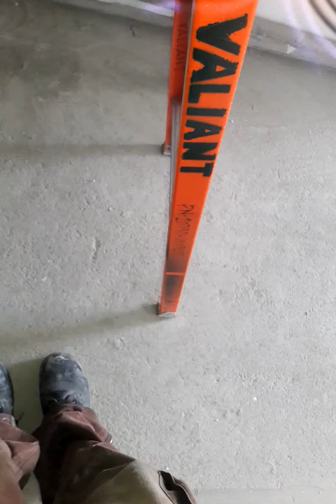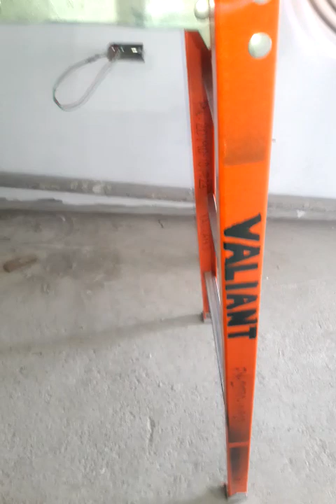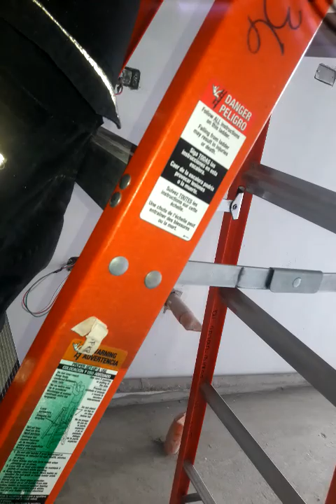FDAS CONTINUITY TEST & TAGGING 6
MAXXBARUG VIEW ,CONTINUITY TEST ,CONTINUITY TEST & TAGGING,CONTINUITY TEST FDAS,CONTINUITY TEST _,

HIDDEN
ELECTRICAL TROUBLESHOOT
YOUTUBE TUTORIAL INFO ETC

ChatGPT AI INFO : The FDAS Continuity Test and Tagging is a process typically associated with the commissioning and maintenance of Fire Detection and Alarm Systems (FDAS). This procedure ensures that the system is installed correctly, connections are intact, and components are accurately labeled for identification and future maintenance. Here's an overview of the process:

1. Continuity Testing
Continuity testing is conducted to verify the integrity of electrical wiring connections throughout the FDAS. It ensures that there are no breaks, shorts, or incorrect connections in the wiring.

Steps:
Preparation:

Isolate the circuit to be tested.
Ensure all FDAS devices (e.g., detectors, manual call points) are disconnected to avoid false readings.
Gather tools like a continuity tester or a multimeter.
Testing Process:

Connect the continuity tester across the wiring loop.
Check for continuity in:
Detector circuits.
Alarm bell circuits.
Auxiliary control circuits.
Identify and rectify any breaks or faults.
Documentation:

Record the results for each loop or circuit.
Ensure discrepancies are noted for rectification.
2. Tagging
Tagging involves labeling FDAS components to ensure clarity in identification, ease of troubleshooting, and compliance with documentation.

Steps:
Prepare Labels:

Use durable, legible, and fire-resistant tags or labels.
Include essential information:
Device ID or address.
Circuit or zone number.
Location or purpose (if applicable).
Tagging Devices:

Attach tags to each FDAS component, such as detectors, call points, alarm sounders, and panels.
Ensure tags are securely fastened and visible.
Cross-Reference with Documentation:

Verify that the tagging corresponds with the system drawings, zone charts, and programming details.
Key Benefits:
System Integrity: Ensures the FDAS wiring and connections are functional.
Ease of Maintenance: Clear labeling simplifies future inspections and repairs.
Compliance: Meets fire safety regulations and standards.
Fault Isolation: Helps in quickly identifying faulty circuits or devices.
Standards to Follow:
Ensure compliance with relevant standards like:

NFPA 72 (National Fire Alarm and Signaling Code).
Local fire safety codes and regulations.
Do you need a detailed guide, specific tools required, or templates for documentation?

some video that edit follow fairuse guidelines other this is more on educational & tutorial purpose only